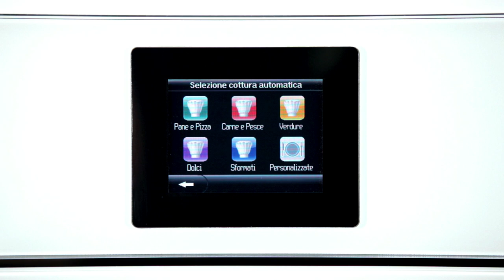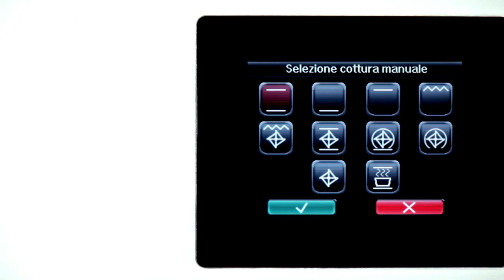Velvet ad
Velvet is a collection with a minimal, elegant and pure design, in perfect aesthetic symbiosis with any household appliance and modern interior furnishings, and combines technological elegance with sophisticated style.